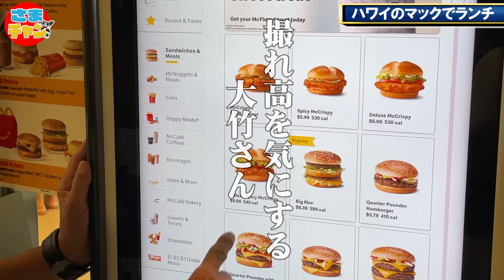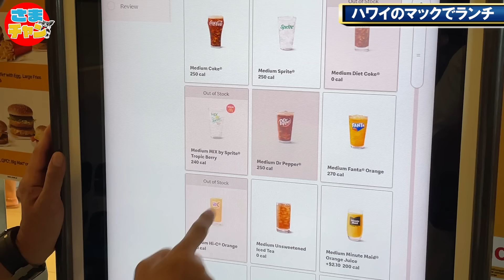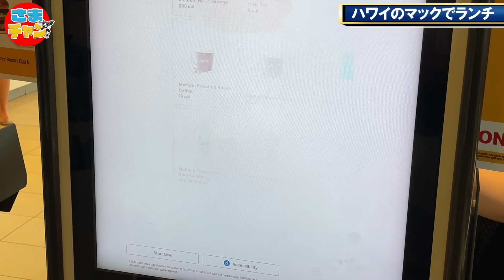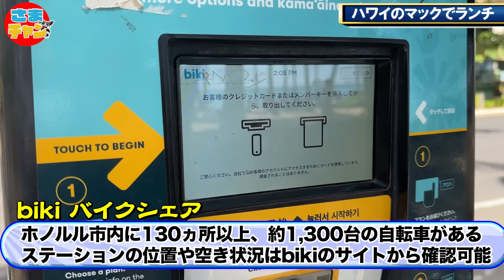【ハワイ＃３】ハワイのマックって高い？大きい？自転車に乗ってカピオラニ公園で食べる！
今回の動画
さまぁ〜ずチャンネル in ハワイ！第三弾！
ハワイでランチ！
マクドナルドを買って、カピオラニ公園で食べよう編です！

‹JCB限定 ハワイホテル優待›
 アウトリガー・リーフやハワイ有名ホテルのおトクで便利な特別プランはこちら！

‹JCB優待情報 「たびらば[旅LOVER]」›
 ハワイの人気レストランや有名ショップなどJCBならではのおトクな優待情報が200店以上あり！
 ～レストラン20%オフや人気のエコバックプレゼントなど～

‹JCBプラザ ラウンジ・ホノルル/JCBプラザ・ホノルル›
 [ワイキキ] あなたの旅を最大限にサポート！「観光」「ショッピング」「グルメ」のお手配から休憩、荷物預かりまで
 [アラモアナセンター] 休憩や荷物預かり、オプショナルツアー、各種チケットなど

この動画は株式会社ジェーシービーとのタイアップです。

★前回のハワイ動画はこちら

ういんたぁ〜す「楽しく生きると決めたんだ」